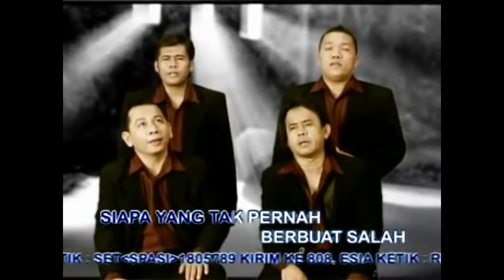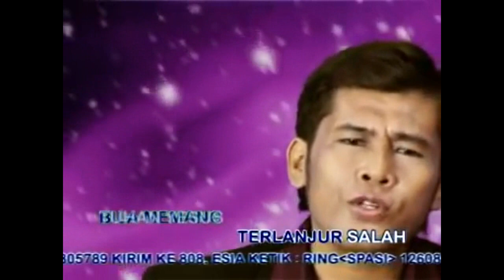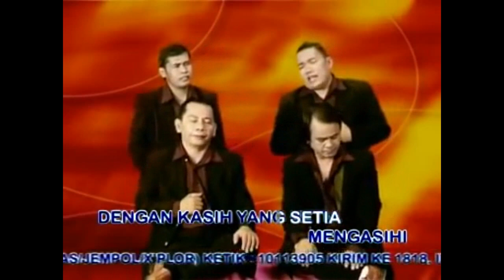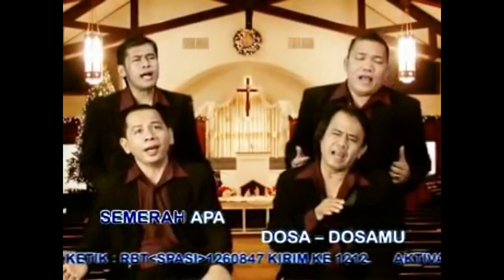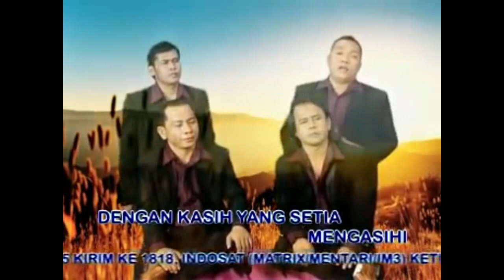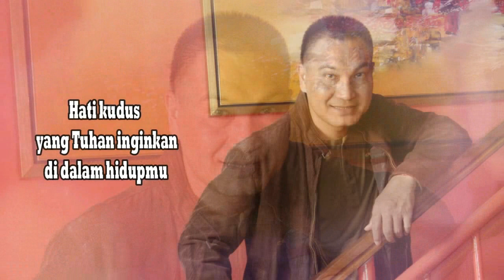Lagu Rohani pagi penuh dengan berkat || Lagu Rohani Kristen - Official Music Video